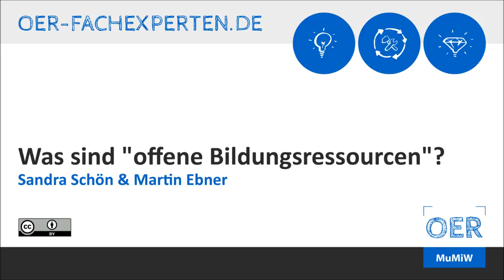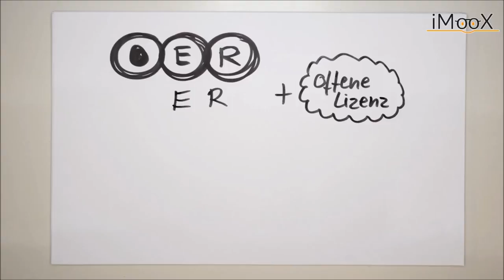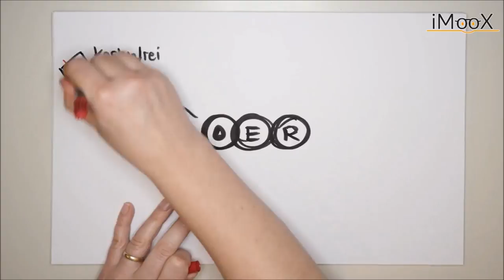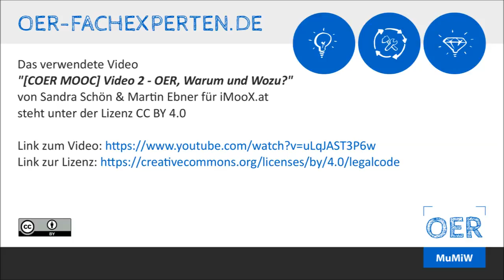Was sind OER